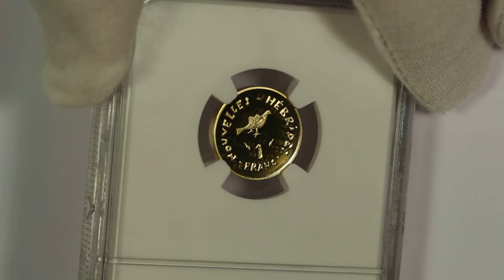1979 New Hebrides Gold Piefort Franc NGC PF69 Ultra Cameo Finest Known Only 123 Made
A short video of a 1979 New Hebrides Gold Piefort Franc NGC PF69 Ultra Cameo. This 1979 New Hebrides Piefort Gold Franc has been graded PF69 Ultra Cameo by NGC and is encapsulated in the newer-style edge-view holder.  This coin is a Piefort, as mentioned on the label, meaning the coin has double the thickness and weight of a normal example.  With a mintage of only 123 pieces, this issue is quite scarce no matter what the condition.  The coin contains 0.254 ounces of actual gold weight.  There are no major marks, hits or issues of note on this finest known top pop example from NGC which has only graded this single coin at the PF69 Ultra Cameo grade.  An amazing low mintage gold piefort from New Hebrides, which is now called Vanuatu.

Mike
Michael Kittle Rare Coins